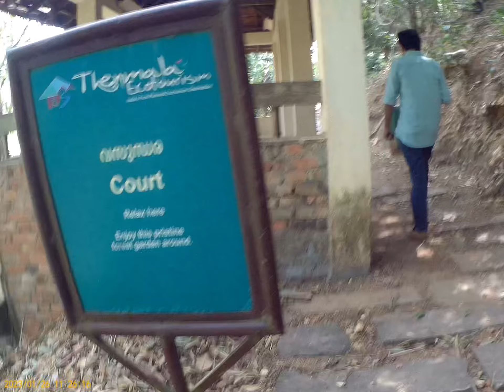Trip to Thenmala Dam & Pallaruvi Waterfalls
Thenmala Dam & Pallaruvi Waterfalls @thenmalaecotourism6837 @keralatourism